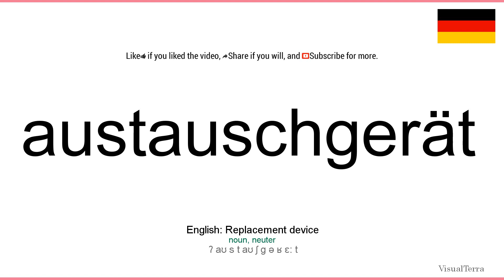How to pronounce: Austauschgerät (German)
How to pronounce austauschgerät in german
Wie austauschgerät ausgesprochen Deutsch
Die deutsch aussprache von dem wort austauschgerät.
Cómo pronunciar austauschgerät en aleman
Comment prononcer austauschgerät en allemand
Come pronunciare austauschgerät in tedesco